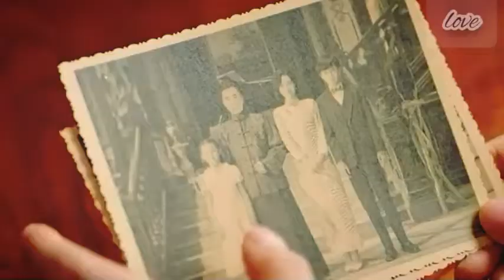💖💘Fall In Love 💖New Chinese Drama 2021 mix hindi song MV 💟💖💘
[Goal:1k]

🎵Song information🎵

i donot own anything in this video.(Except editing)